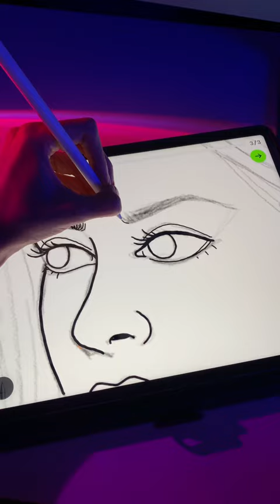Quieres aprender a dibujar un rostro femenino?